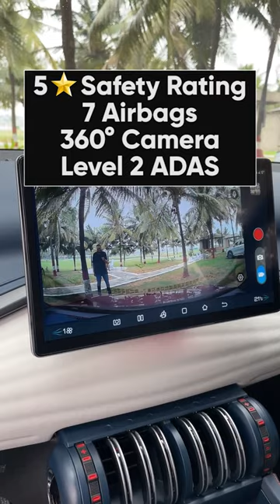ELECTRIC SUV HO TOH AISI! 1minReview BYD Atto 3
5 Things we like about BYD’s Atto 3. What are the positive points?